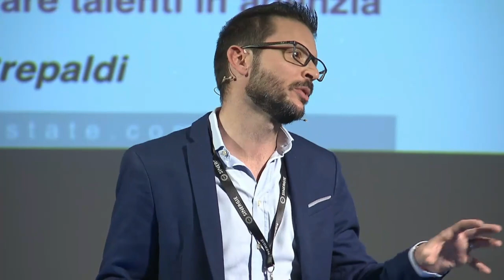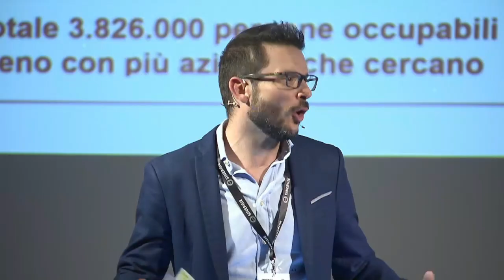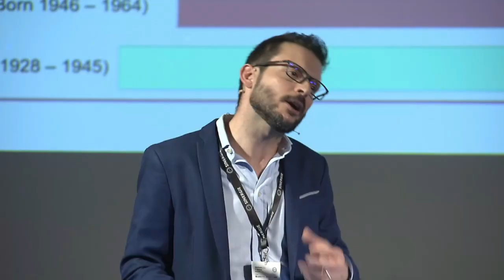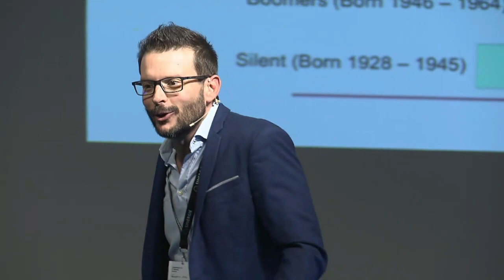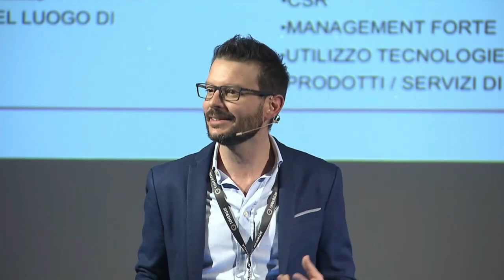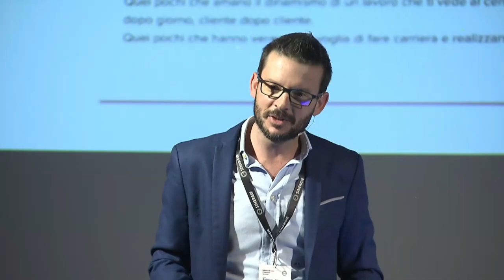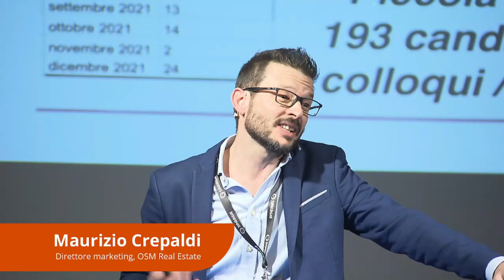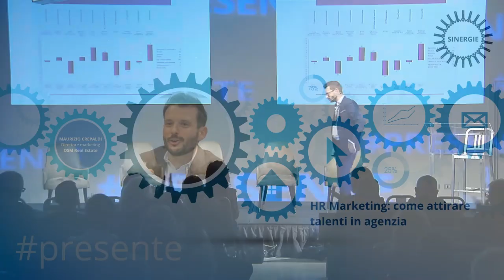010_Sinergie2022_Plen_Maurizio Crepaldi HR Marketing, come attirare talenti in agenzia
SINERGIE2022 - HR Marketing, come attirare talenti in agenzia è il titolo dello speech di Maurizio Crepaldi, Direttore Marketing di OSM Real Estate